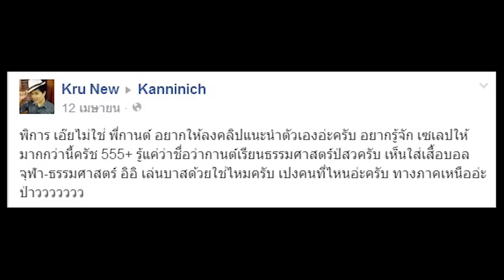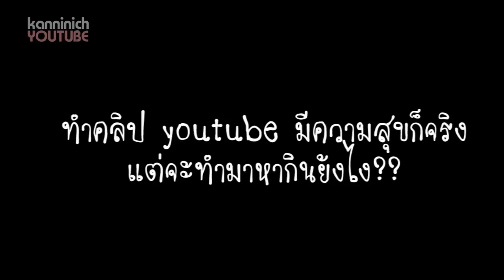แนะนำตัวอย่างเป็นทางการ(10,000subscriber)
(หวังว่าจะถึงนะ) เลยอยากจะทำคลิปแนะนำตัวอย่างเป็นทางการ
-ว่าไอ้กานต์มันเป็นใคร
-ทำไมถึงทำคลิป
-ทำคลิปแล้วได้อะไร
-เป็นเกย์รึเปล่า
-แแอ่คืออะไร

ต่อจากนี้ไปก็ฝากเนื้อฝากตัวด้วยนะครับ